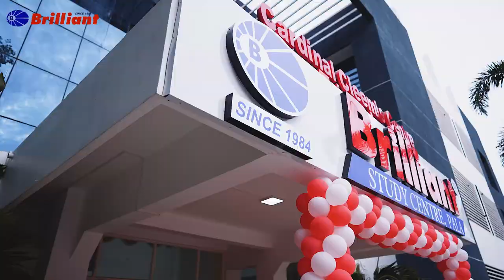CURTAIN RAISER | Brilliant Study Centre's New Campus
Are you excited to see our new campus at Trivandrum❓
We are coming up with a video on our Trivandrum campus inauguration ceremony and campus tour soon.